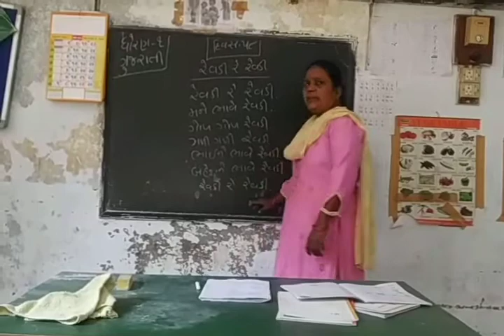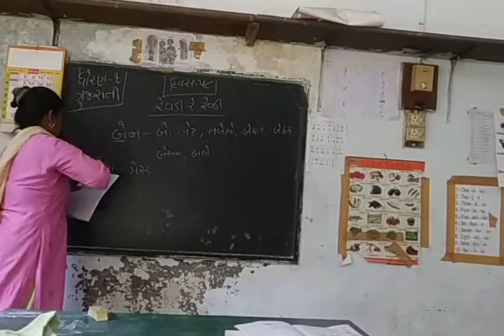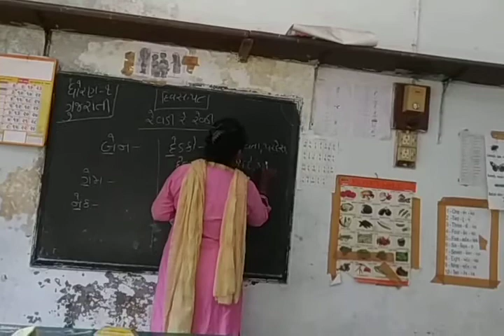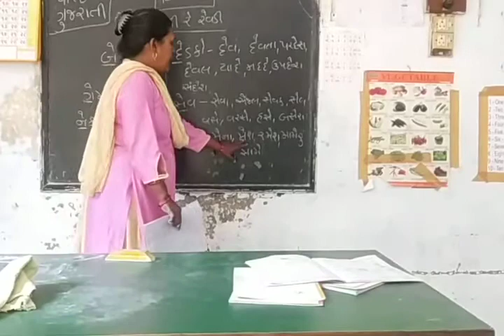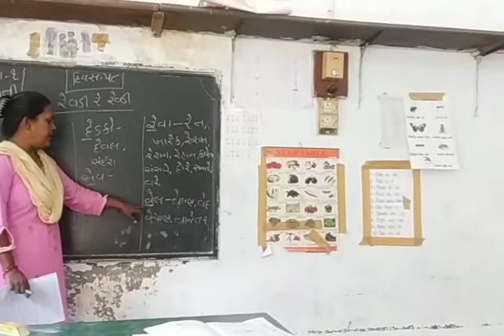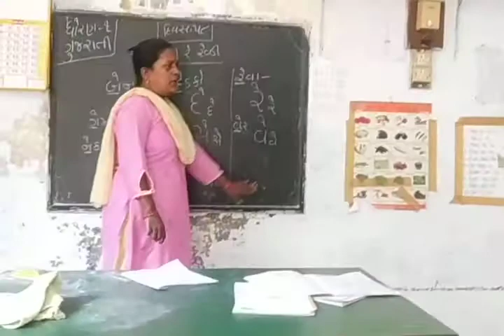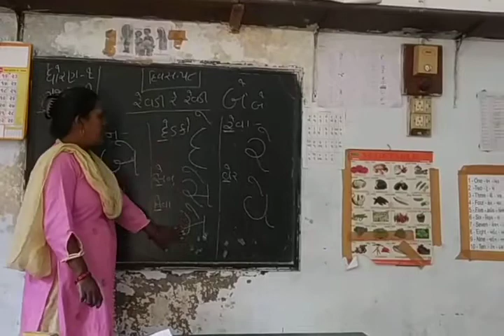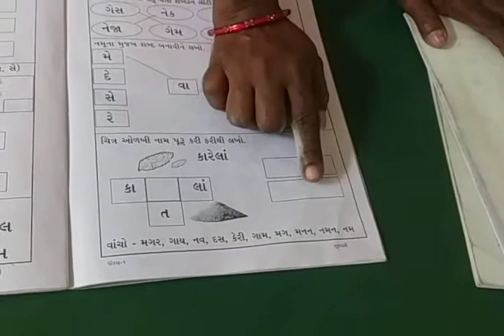std 1 gujrati day 58